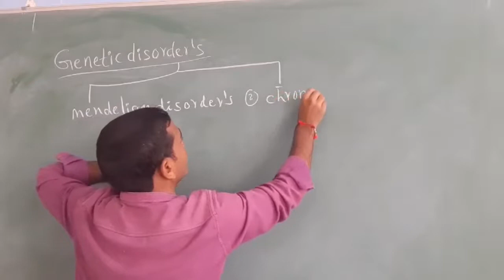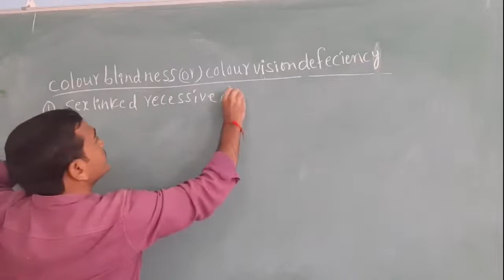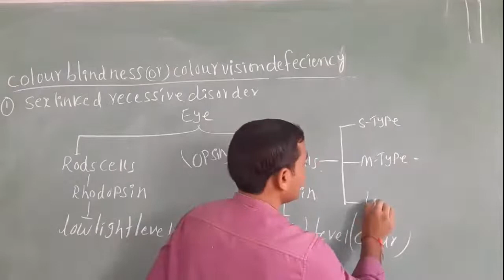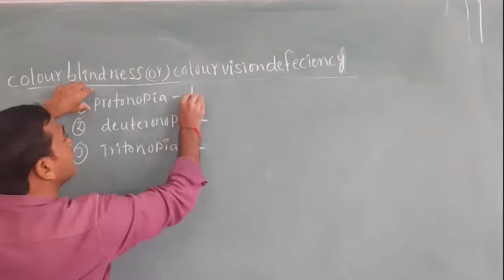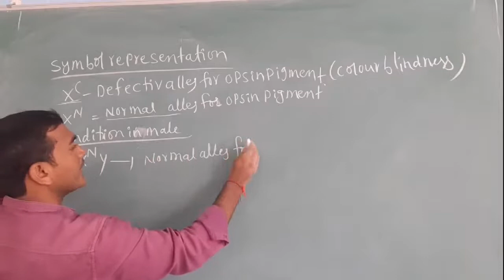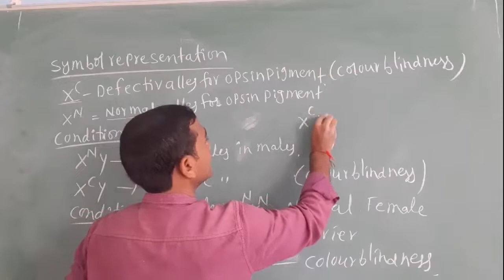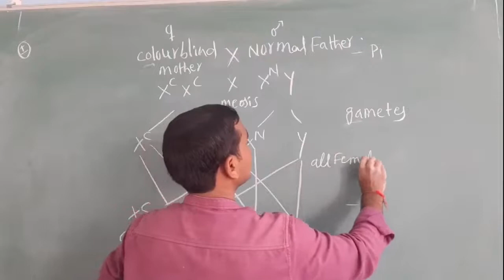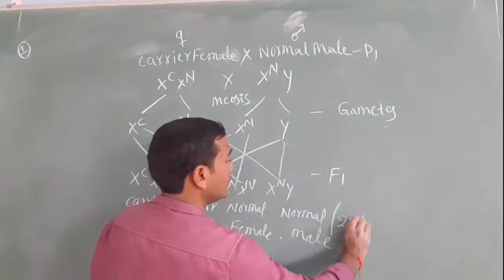COLOUR BLINDNESS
Genetic disorder